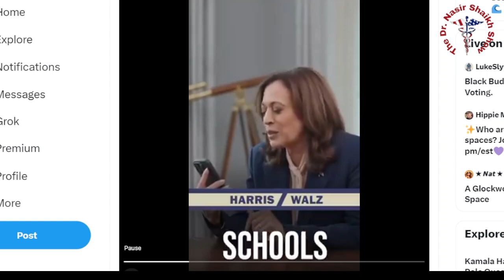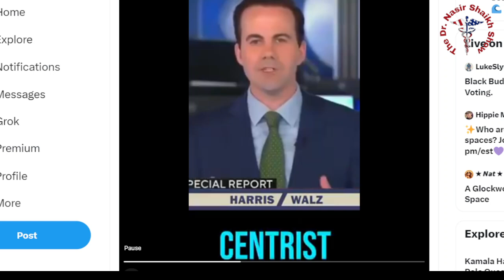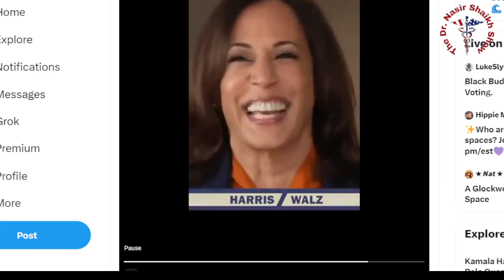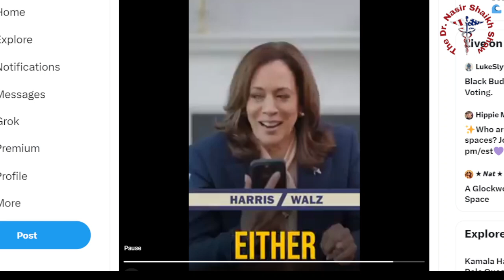Get Donald Trump Elected with This Ad - Share it EVERYWHERE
TODAYS SHOW SEGMENT:

In this eye-opening video, we explore a powerful advertisement that could change the political landscape and potentially make Donald Trump President again! Discover the strategies behind this compelling campaign and why sharing it could be crucial. We dive deep into the messaging, the visuals, and the emotional triggers designed to resonate with voters across the nation. Whether you're a supporter or simply curious about the political process, this ad is a must-see! Join the conversation in the comments below and let us know your thoughts on the ad and its implications for the future of American politics.